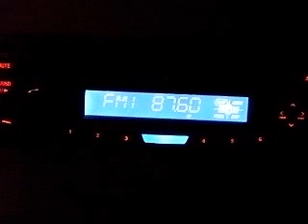FM DX: Alger Chaine 3 on 87.6 MHz received in Germany via Sporadic-E 17/07/09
Alger Chaine 3 from Kef el Akhal Algeria on 87.6 MHz received in North Germany via Sporadic-E on 17 July 2009 at 23:05 CET (21:05 UTC). Distance: 1777 km. Receiver: Panasonic CQ-C1475N car radio with homebrew quad loop antenna.
This was a rare late night Sporadic-E opening, the very first one I encountered in 25 years of DXing.